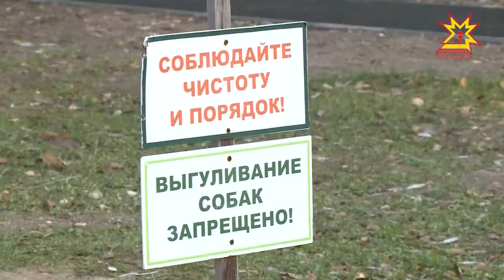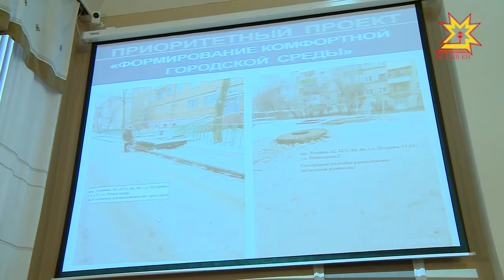«Хăтлă тавралăх» программа мĕнлерех пурнăçланать?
Тĕп хулара «Хăтлă тавралăх йĕркелес» программа епле пурнăçа кĕнине пăхса тухрĕç. Мĕнле çитменлĕхсем пур? Вĕсене подрядчиксем йăлтах вăхăтра йĕркене кĕртсе çитерĕç-и? Ыйтусен хуравне Шупашкар хула администрацийĕнче тĕпчерĕç.